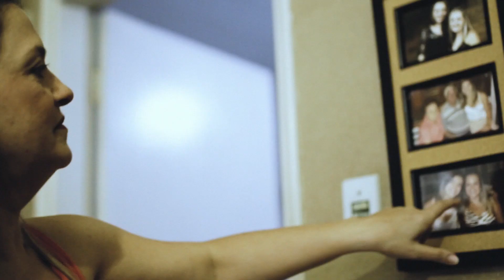O COMPANHEIRISMO - Gabrielle e Tiago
Casamento realizado em Guaratinguetá/SP